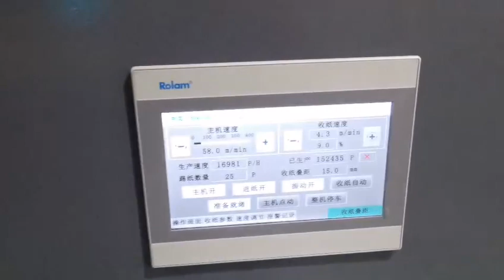LC-S Crash Lock Bottom Box Folder Gluer Machine